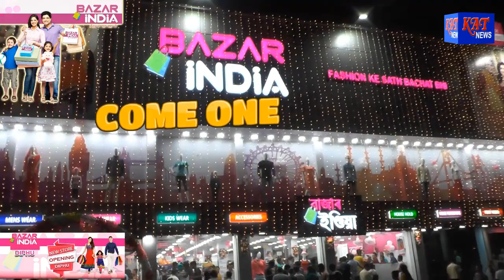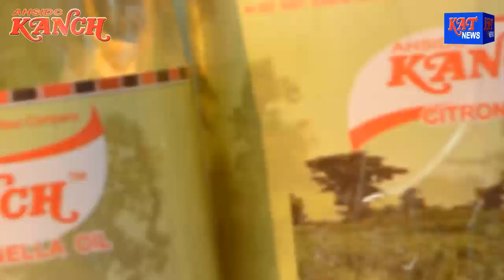KAT NEWS TIME DATE 21 09 18